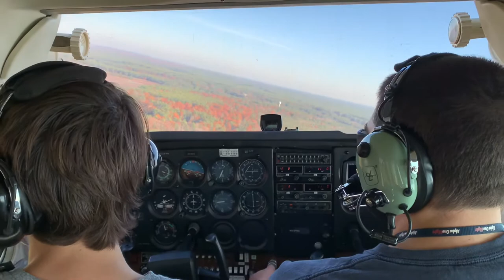Brody’s first flight